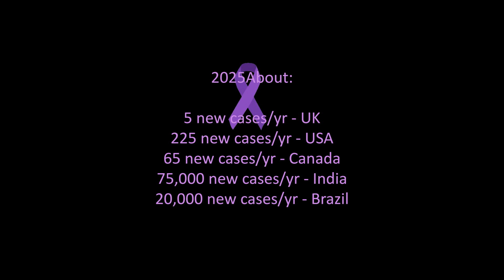Leprosy: 4,000 Years of Fear, Myths & a CURE | Explained by a Nurse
Leprosy 4000 Years of Fear Myths and a CURE | Explained by a Nurse

Leprosy has been feared and misunderstood for over 4,000 years. Let's explore Hansen's Disease (WITH PHOTOS), also known as leprosy disease, which continues to affect communities worldwide in 2025. As we discuss mycobacterium leprae and leprosy symptoms, you'll learn about this often misunderstood infectious diseases that persists in many regions. This video provides essential health education and public health insights about diagnosis, treatment options, and how we came to a cure. 💉 Drop a comment: What surprised you most about this condition? 🤔
🎗💜 Ribbon color for Leprosy Awareness is purple 🎗💜 Awareness date is January 24th. 🎗💜

🔸🔑 Key Takeaway
✔ Leprosy is preventable and curable.
✔ Early diagnosis & MDT treatment are the best ways to stop transmission.
✔ The BCG vaccine gives partial protection, and new vaccines are in development.
✔ Preventive antibiotics (rifampicin) can help in high-risk cases.

Sending Love ~~
Lisa Palmer

Chapters:
0:00 have you ever heard of Hansen's Disease
1:32 called Hansen's Disease because Dr Gard
3:01 respiratory droplets from prolonged
4:33 those symptoms because that seems to be
6:01 their country so is financing a problem
7:31 they get proper treatment if it's been
9:02 health and stayed with them I will look
9:46 consider subscribing see you in the next